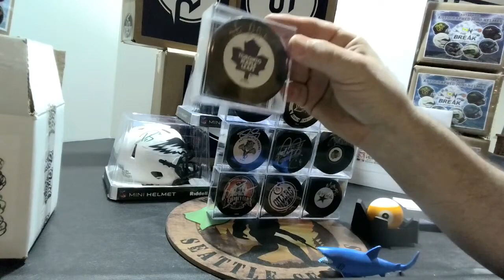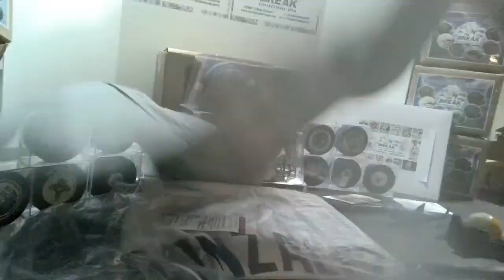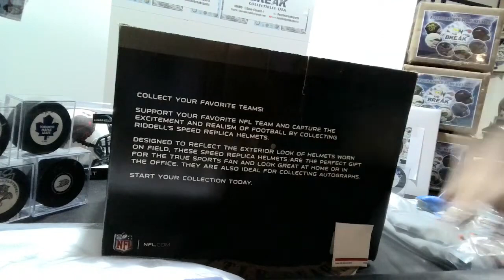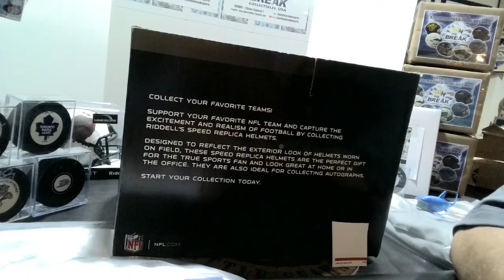MOTHER'S DAY MAGIC Our first BASEBALL jerseys along w hockey pucks 10 & 3 GOLD RUSH mini helmets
Awesome break and we did a LIVE FILL Divisional break for a Full Size helmet which turned out to be an AWESOME Detroit Lions Lunar Eclipse signed by TJ Hockenson. Great pull is the baseball jerseys Jack "the ripper" Clark SF Giants jersey and Juan "long gone" Gonzalez Rangers jersey.
We will be posting available teams there for Thursday Night's BIG BREAK featuring NFL Full size helmet (1), NFL jerseys/memorabilia (3), ROML Baseballs (2), NFL Photos if we get them filled, NHL photos if we fill them. NHL jerseys (2) and a LIVE fill divisional NFL mini helmet.